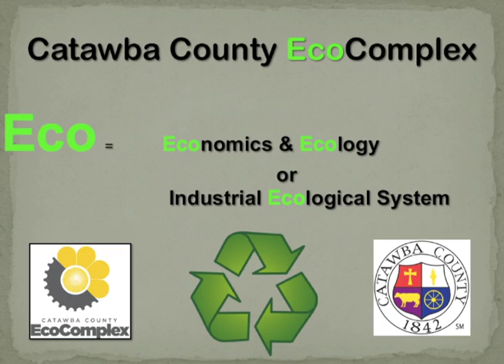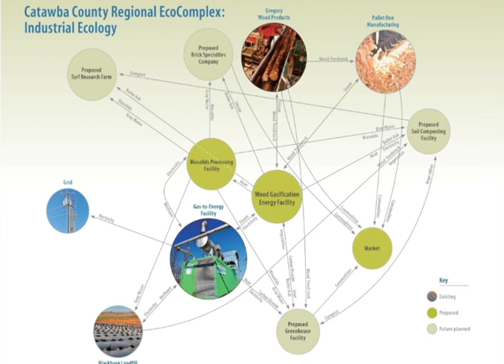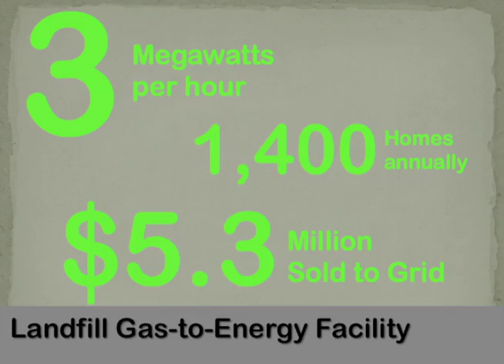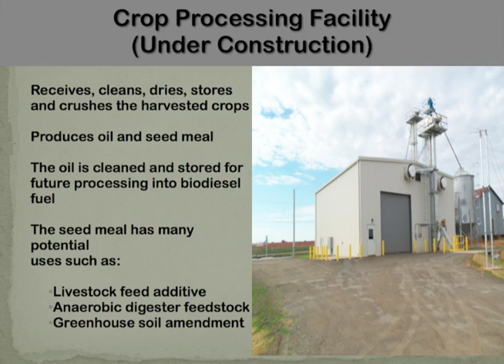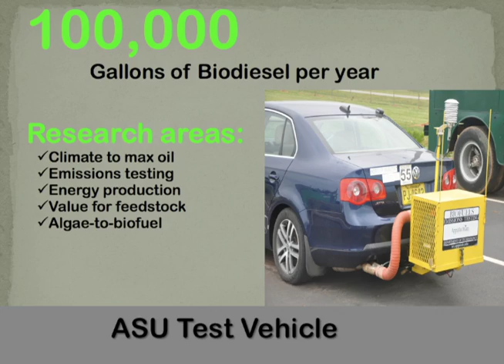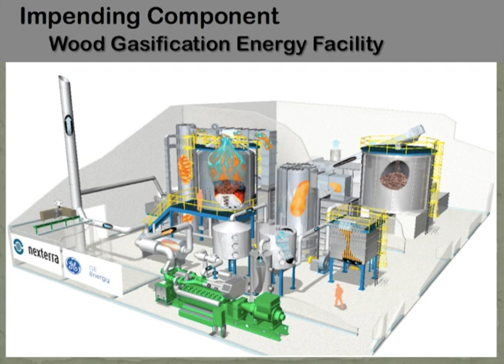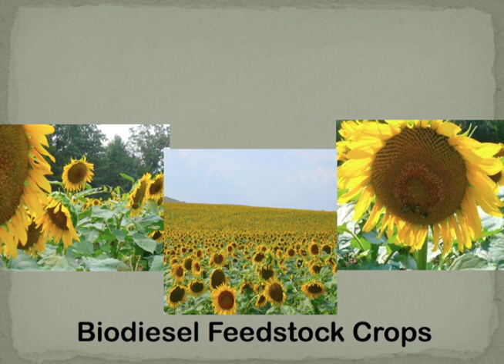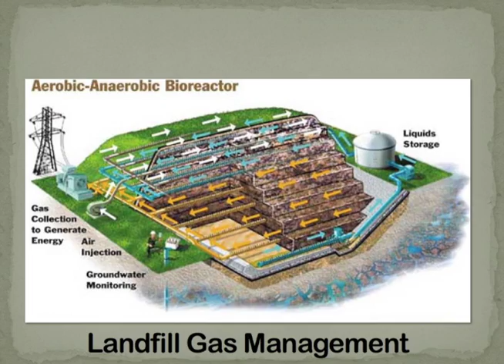The EcoComplex: Barry Edwards at TEDxHickory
Barry Edwards, Director of the Department of Utilities and Engineering for Catawba County, North Carolina, is also the Director of the Catawba County EcoComplex.  It is the goal of the Catawba County Regional EcoComplex and Resource Recovery Facility to develop a system that will recover all useable products and by-products from a group of private and public partners located in a close-knit defined area, the EcoComplex. This group of partners will work together to use each other's waste products either as a source of energy (electricity, steam, or heat) or as a raw material for the production of their own product (pallets, lumber, compost, brick shapes/art). These shared relationships bring the old saying of "one man's trash is another man's treasure", into real life. In addition to these shared relationships, the EcoComplex is also focused on making and using "green" energy and on the economic development of Catawba County.